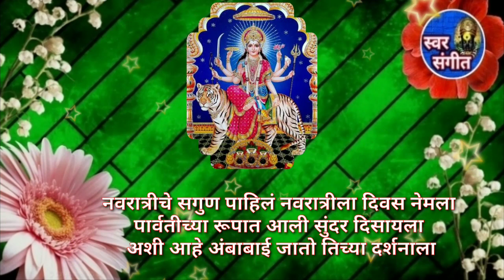नवरात्र उत्सव स्पेशल 😘अंबा मातेचे भजन# नादच खुळा ह्या भजनाचा 👌लवकर ऐका माऊली आनंद लुटा🙏